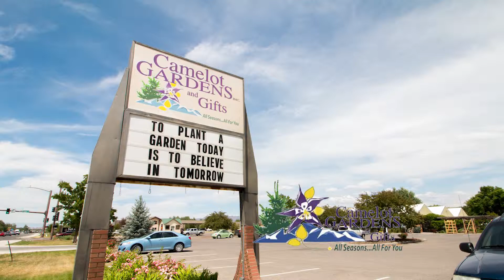Camelot Gardens Montrose Gardening Flowers Gifts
Produced by Brady Lucas of Lucas Media Productions
Photography, Video and Design located in Grand Junction Colorado.